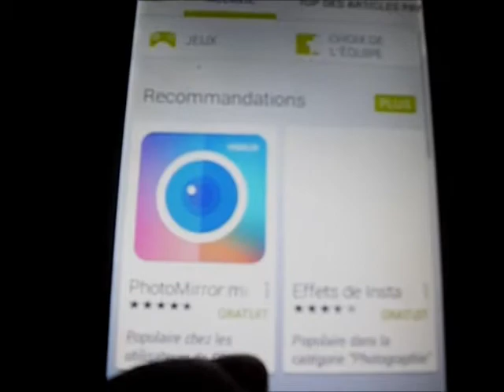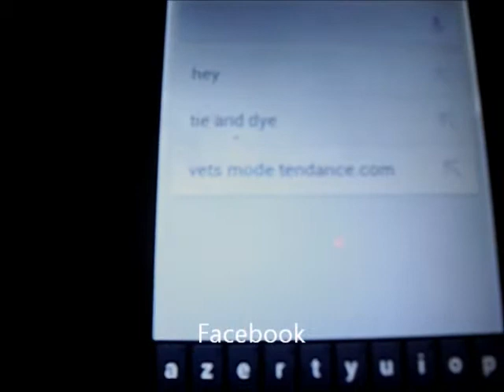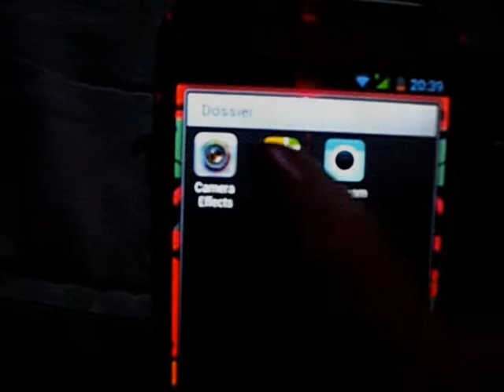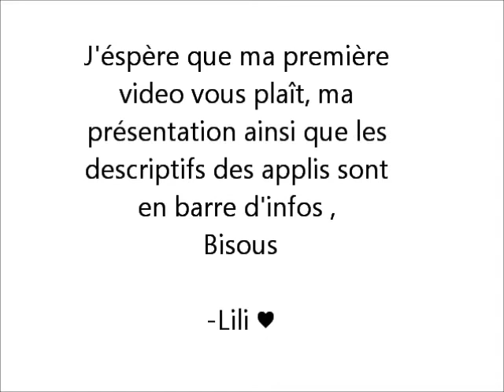What's on my phone/ OneyourDreams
♥ Déroulez ♥

Hey, premièere video qui est un What's on my phone!

Je m'appelle Lili, j'ai 13 ans, j'habite dans le sud ouest, je suis en 5°, je fais des videos pour le plaisir, j'adore le rouge, j'ai une chienne qui s'appelle Neige et une chatte qui s'appelle Mini

J'éspère que cette premiere video vous plait vous inquiétez pas vous me verrez dans la 2eme video

Vernis : 285 de chez Kiko
Portable: Samsung galaxy s3
Fond d'écran: Cocoppa

                                  INFOS APPLIS:

6play: pour regarder M6, W9, 6ter
Playstore:pour télécharger les applis
Cocoppa: pour changer les icones ou les fonds d'écran
Skype: pour parler et se voir avec la cam
Instagram: pour envoyer des photos et les commenter
Facebook: mettre des statuts, des photos , parler ETC...
4 images 1 mot: jeux ou il y a 4 images et ont doit deviner c'est quoi le mot
Temple Run 2: personnage qu on doit faire sauter etc.
Photo effect+ Beauty plus: retoucher les photos
Snapchat: on met des photos et la personne à qui ont l'envoit a quelques secondes pour la regarder et elle s'efface automatiquement
Subway surf: comme Temple run
Caméra effect+pic collage+ retro cam: pour prendre des photos
Clean Master: antivirus

 Et voilà j'éspère que vous avez aimez
Gros Bisous à la prochaine! Bye - Lili